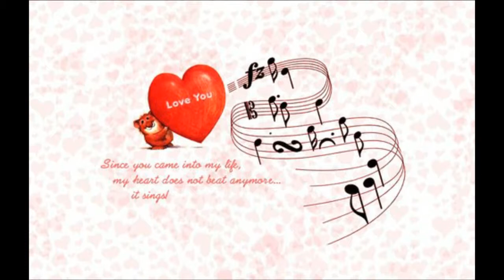David Carreira E Ana Free (Feat. Pipo Mc.) - In Love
Hoje Temos David Carreira E Ana Free que nos trazem esta Lindíssima musica para aquecer os nossos corações.

David Carreira E Ana Free extra no Canal Kizomba com sinônimo do Dia dos Namorados com esta bonita musica In Love.

Ola Amigos de boa Música,

Se vocês quiseram sair desta vida monótona.